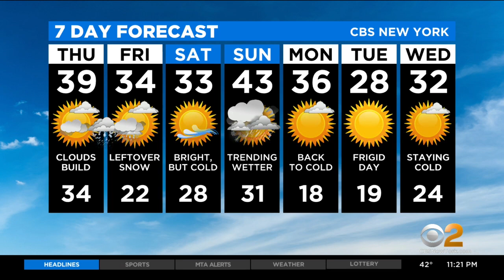New York Weather: CBS2 1/5 Nightly Forecast at 11PM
CBS2's Lonnie Quinn has your weather forecast for January 5 at 11 p.m.